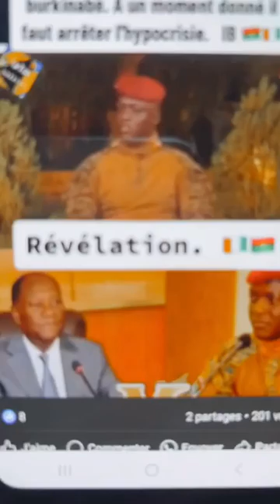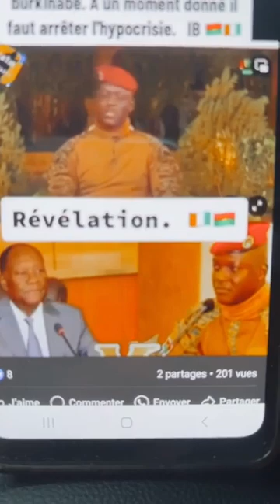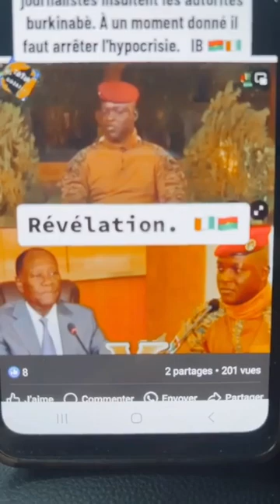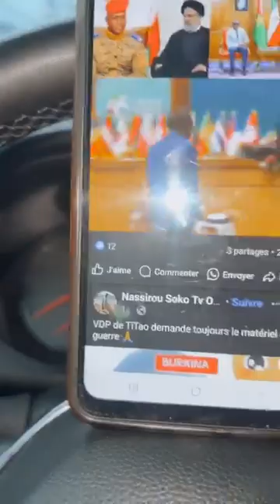LES TERRO TERRO DU BURKINA AUX FRONTIERES DU NORD DE LA CÔTE D'IVOIRE